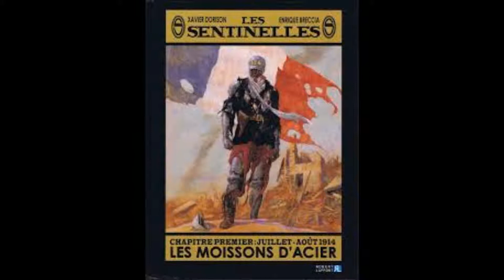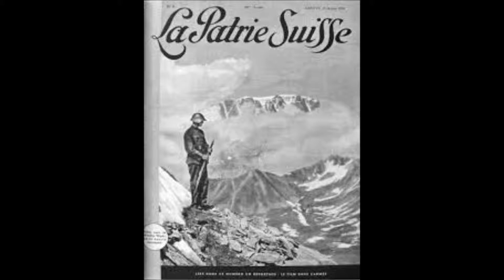LA SENTINELLE - 40 ème R. A.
Choeur De L'Ecole De L'Application De L'Artillerie & Choeur Du 40 ème Régiment D'Artillerie.